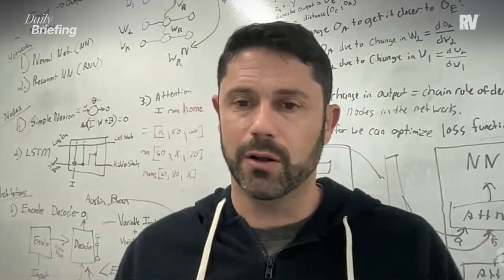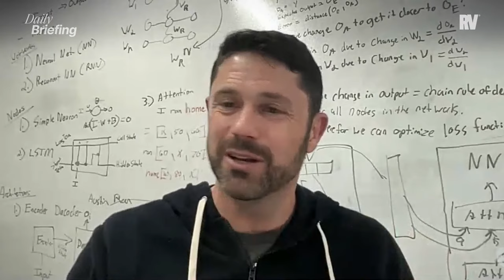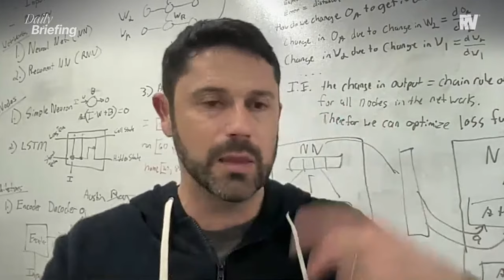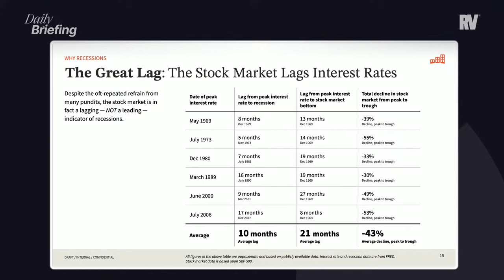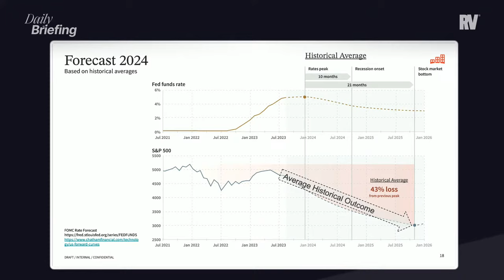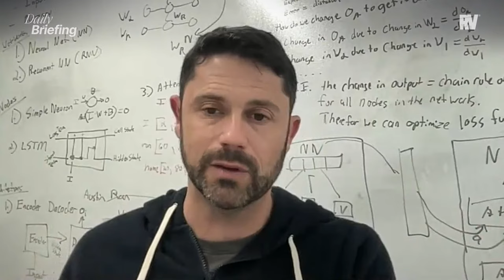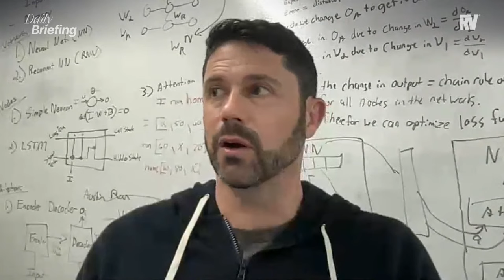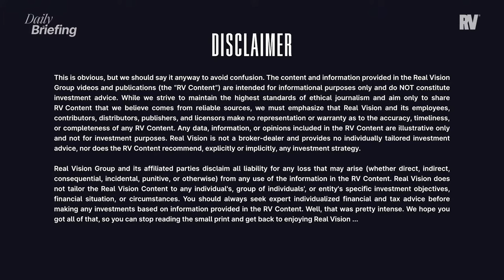Time to Get Ahead of the Downturn? With Ben Miller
U.S. 10-year Treasury yields touched 5% for the first time since 2007, causing investors to take cover.

Ben Miller, co-founder, and CEO of Fundrise, joins Maggie Lake to discuss the market reaction to surging interest rates and their economic consequences, the odds of recession and how one might play out, and why his Great Lag thesis suggests a more drawn-out period of uncertainty than many investors expect.